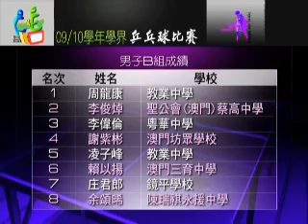活動領域－09/10學年學界乒乓球比賽（上集）(1/2)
今集將會重溫09/10學年學界乒乓球女子A冠軍、季軍戰以及男子B組的冠組戰， 而梁偉華教練會教大家打乒乓波，又請到澳門名將葉雄杰教練和大家分享她當運動員和教練的甜酸苦辣。